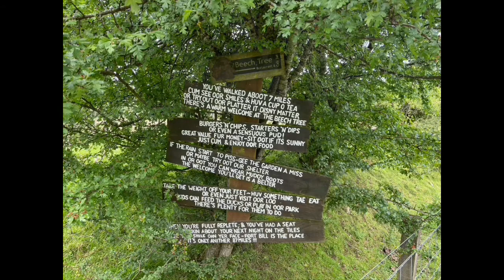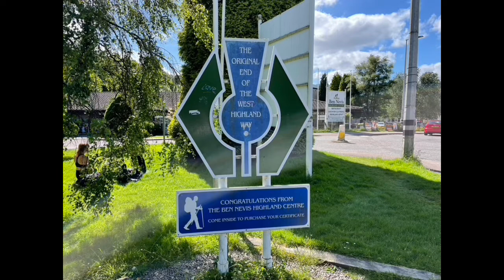West Highland Way, July 6-13 2022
West Highland Way, Scotland, UK, July 6-13, 2022. A 96-mile trek from Milngavie to Fort William.